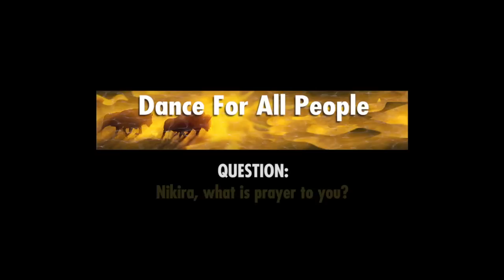What Is Prayer? Nikira Hernandez — Dance For All People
During the Wolf Creek Dance For All People 2012 whoever happened to be close at hand was asked to participate in an experimental Video Project. All they were told was that they would be asked one question on camera, but would not be privy to what the question was until the camera was rolling. 26 intrepid and adventuresome randomly-selected individuals were intrigued enough to participate, and here in this series are their breathtaking and candid answers to the question— What is prayer to you?

Nikira Hernandez, Vision Keeper for the Santa Cruz Dance For All People, says this about prayer: "Learning. I'm learning about prayer, more every day. I've been on this journey this year going to all of the different dances And one thing that has happened is that I am waking up with the sunrise, and so I have had the blessing to take that time to work with prayer more because there is this time when nobody else is awake and nothing is expected of me and I can sit with myself and the rising sun and the oak trees outside my house, and pray."

Recorded at the Wolf Creek Dance For All People, June 2012.